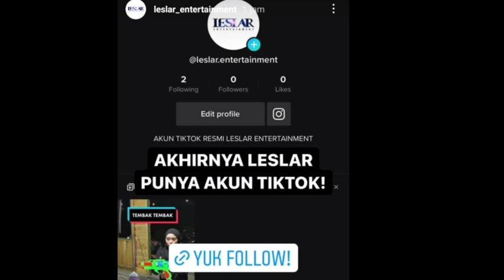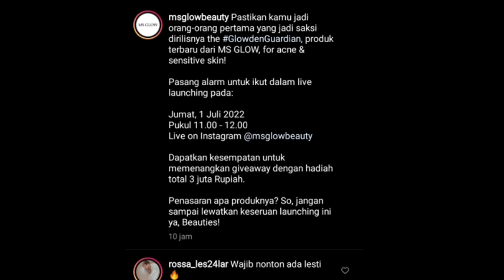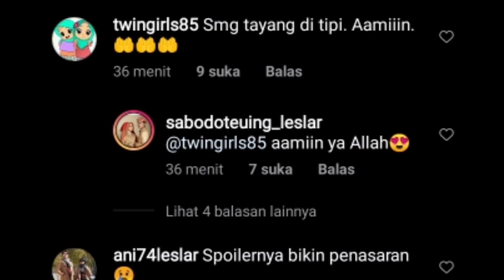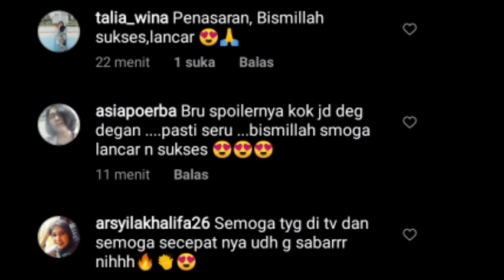CATAT JAMNYA ADA LIVE INSTAGRAM BARENG LESTI KEJORA HARI INI